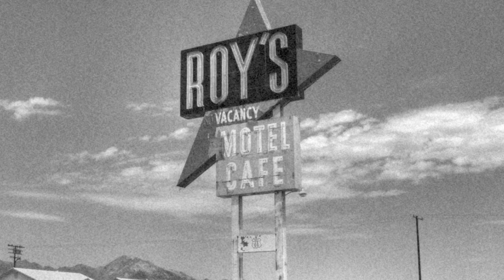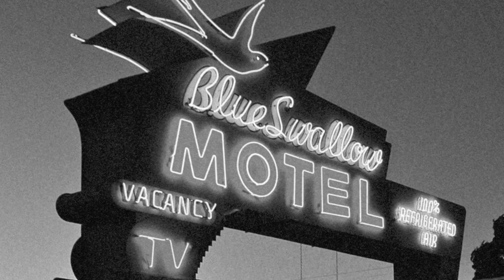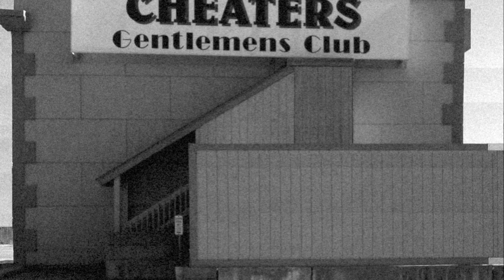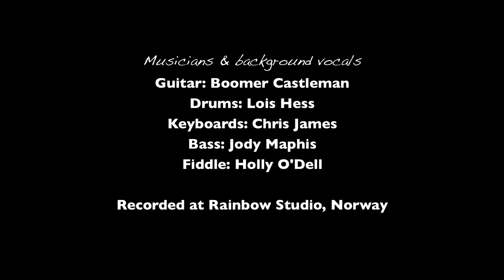Heiki Losoa & The Nashville Finest - «Sleazy Motel» Single from upcoming album